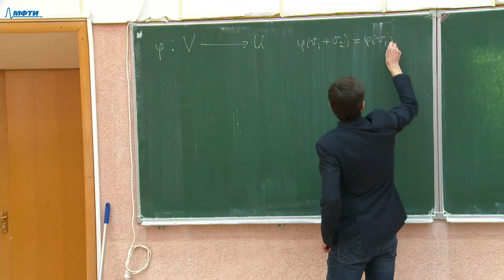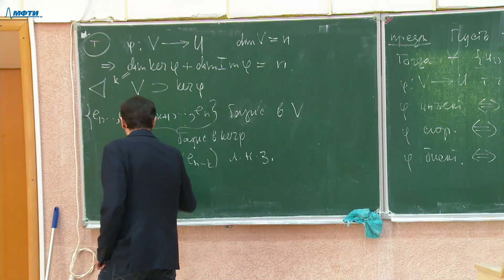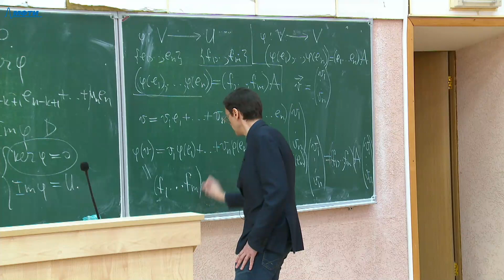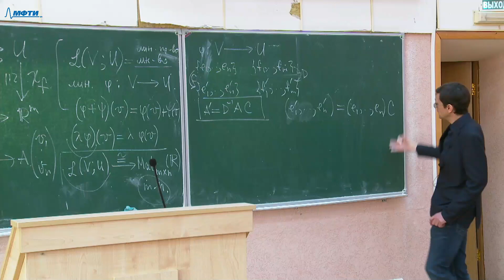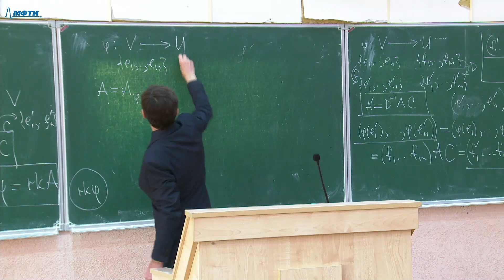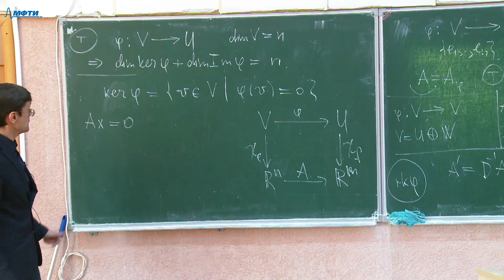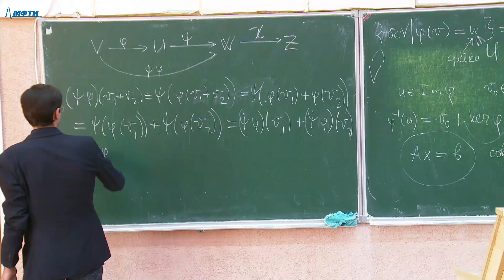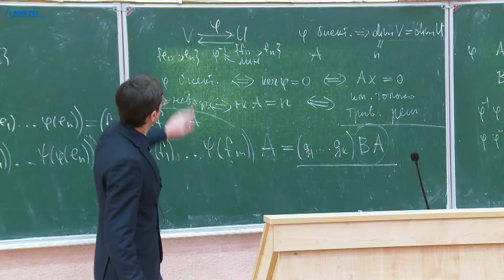Линейная алгебра 20.03.2020 (Ершов А. В.) первая часть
Преподаватель - Ершов Андрей Владимирович